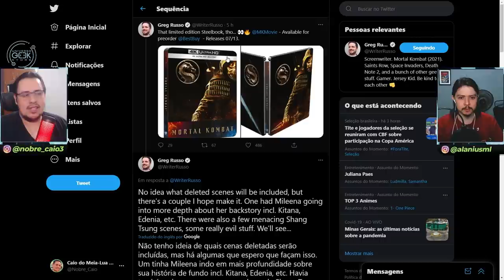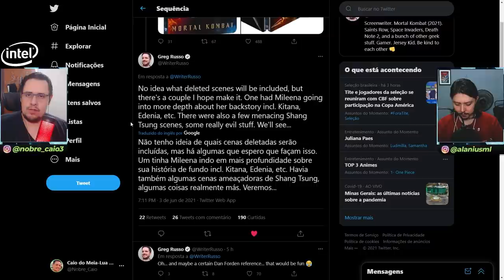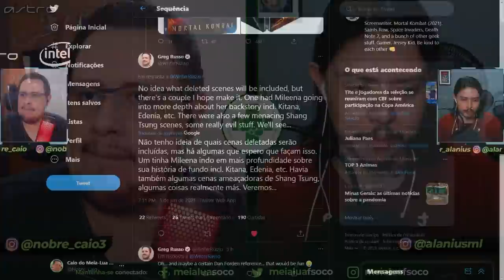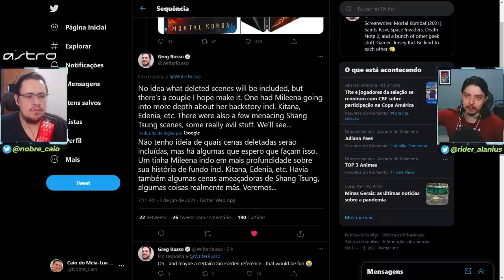VERSÃO ESTENDIDA DE MORTAL KOMBAT 2021 PODE INCLUIR KITANA, EDENIA E MAIS!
No vídeo de hoje comentamos sobre a versão estendida de Mortal Kombat 2021, anunciada recentemente, que contará com cenas extras, que podem incluir até mesmo Kitana, Edenia e mais. Vem ver os detalhes com a gente.

Nosso PC Gamer:
VGA: NVIDIA GeForce RTX 2070 Super
Proc: Intel Core i5 10600k 4.1Ghz
Mobo: Asus Z490M Plus
Microfone: HYPERX QuadCast
SSD: TeamGroup T-Force Delta 500gb
Fonte: Corsair TX850 W